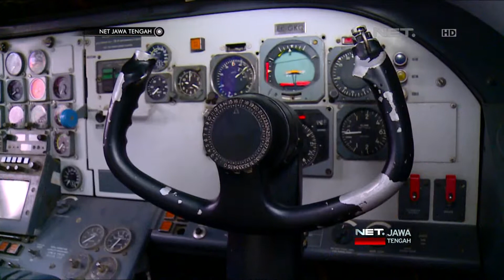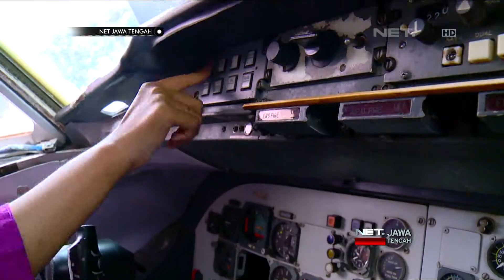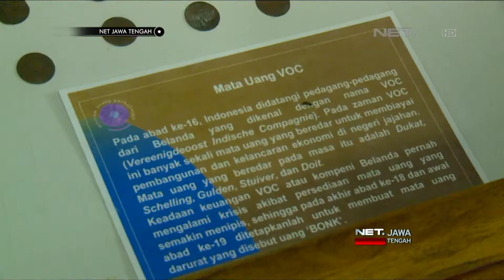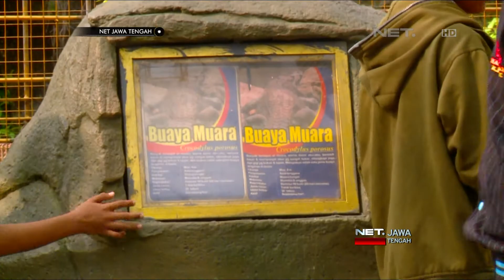NET JATENG - WISATA PURBALINGGA